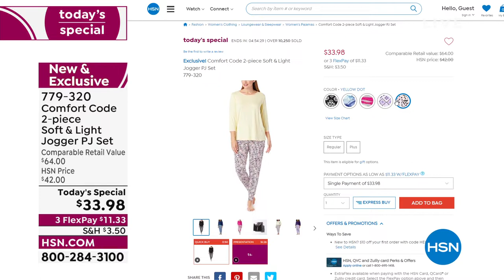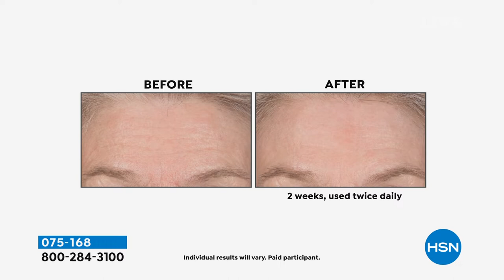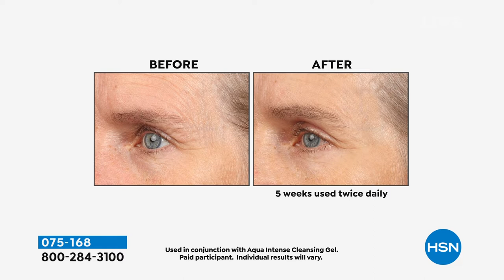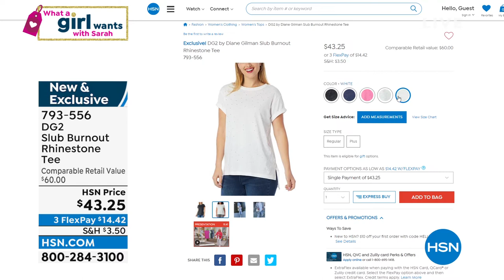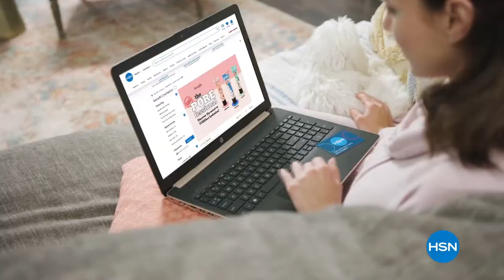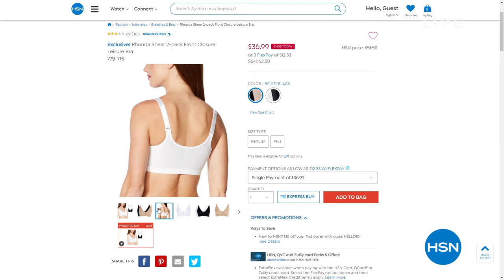HSN | What A Girl Wants with Sarah 03.15.2022 - 07 PM